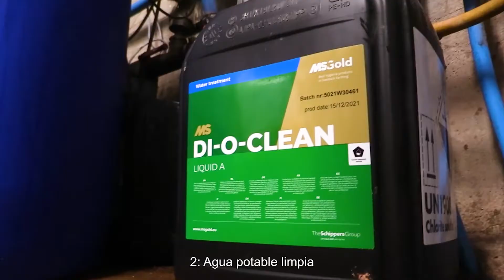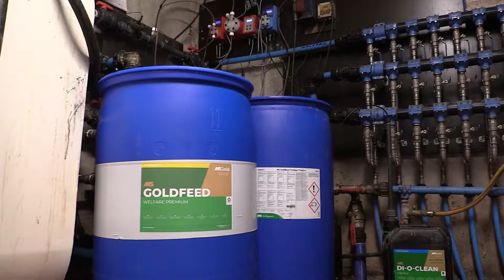HyCare PostWeaningProgram - Kærgaarden (ES)